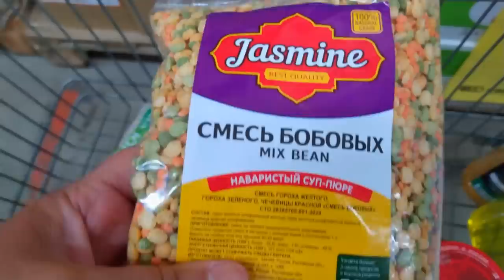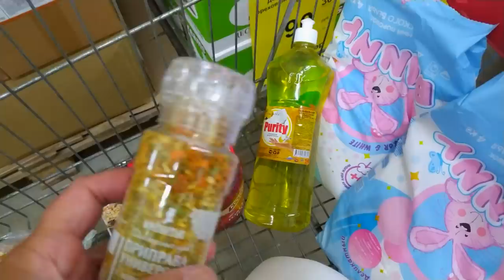Все успели Новости от Тимоши Заречье Своими руками ЕленаСитникова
Вязание с Еленой Ситниковой
Если вы хотите и у вас есть возможность поддержать меня материально , карта Сбербанка 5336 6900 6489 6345 яндекс деньги moon1105 кошелек № 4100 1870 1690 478